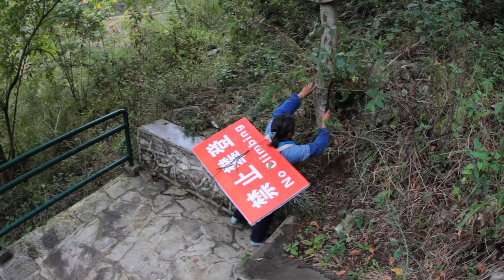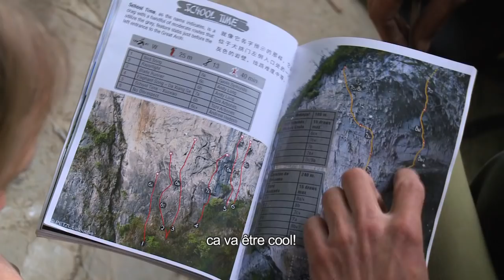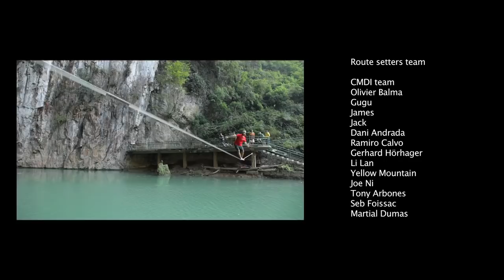Petzl RocTrip China 2011 [FR] Le film officiel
Plus d'infos sur le site, des photos, le topo et des fonds d'écrans à télécharger sur le site de Petzl

Le Petzl RocTrip Chine s'est tenu du 26 au 30 octobre 2011, il a rassemblé plus de 600 grimpeurs et les membres du team Petzl. Tout ce beau monde s'est jeté sur le rocher à la découverte de nouvelles lignes (250 voies), spécialement équipées pour l'occasion.

Parmi les moments forts, on peut voir le premier enchaînement par Dani Andrada d'une voie extrême de 7 longueurs, Corazon de Ensueno (8c / 5.14b), qu'il a lui même équipée en 2010 lors d'un voyage préparatoire au Petzl RocTrip. Cette voie lui a valu le Golden Piton décerné par Climbing Magazine.

Il y a également l'enchaînement de Lost in Translation (8a+ / 5.13c) par Stéphanie Bodet et Arnaud Petit, ainsi que la première ascension de Coup de Bambou (9a / 5.14d) par Gabriele Moroni, et de nombreuses autres voies majeures du site.

Plus d'infos sur le site, des photos, le topo et des fonds d'écrans à télécharger